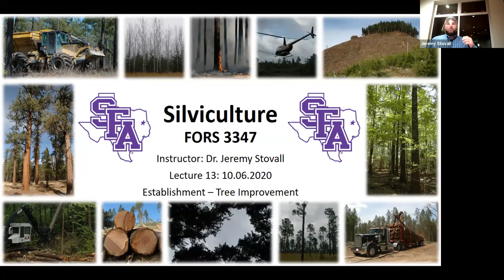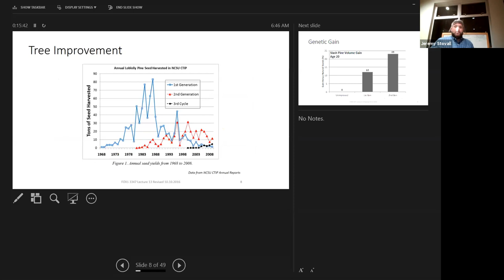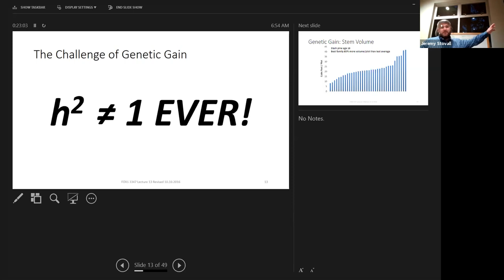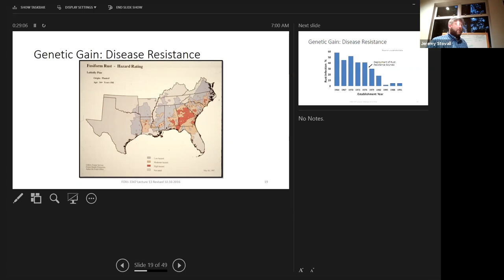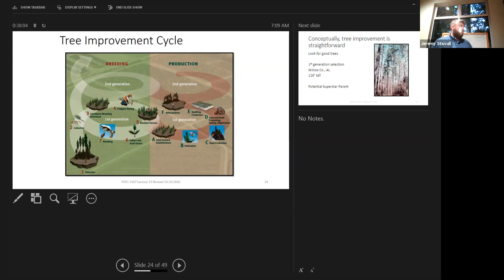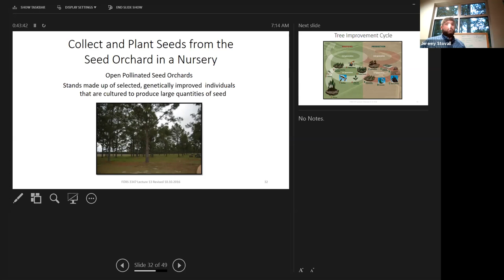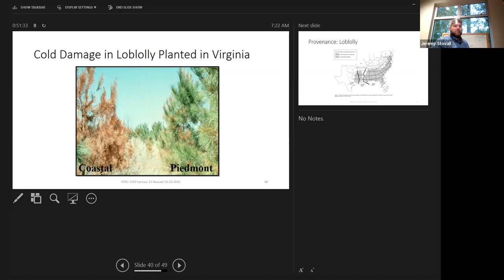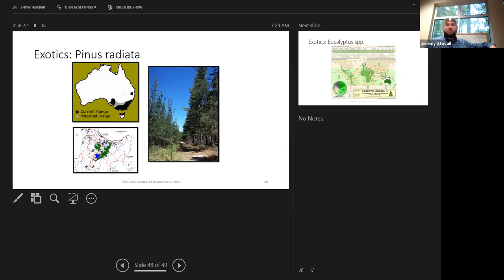Tree Improvement - SFA Silviculture Lecture (FORS 3347)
This lecture examines different aspects of tree improvement as part of the FORS 3347: Silviculture course.  The course is taught by Dr. Jeremy Stovall, Professor of Silviculture at Stephen F. Austin State University in the Arthur Temple College of Forestry and Agriculture.